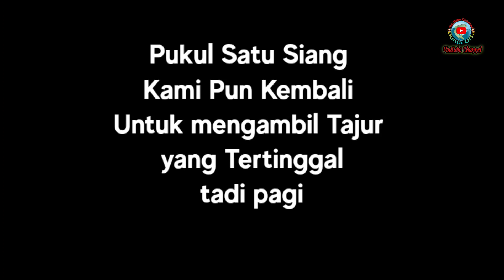NGERI BANGET... MASANG TAJUR SIDAT DI SUNGAI TALO AIR NYA DERAS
MASANG TAJUR SIDAT DI SUNGAI TALO NGERI BANGET AIR NYA DERAS

Assalamu'alaikum sobat dunia ulta
Salam sejahtera untuk kita semua semoga senantiasa diberikan kemudahan  dan kesehatan ..Aamiin

Dan pada vlog kali ini Admin masang tajur atau taut di sungai Talo, Perbatasan desa Pagar Banyu dan Muara Nibung, Kecamatan Ulu Talo, Kabupaten Seluma, Provinsi Bengkulu.

Ternyata saat pengambilan tajur nya , Sungai nya pasang lur, air nya deras sekali sehingga setelah memastikan bahwa pengambilan tajur nya sangat beresiko maka kami memutuskan tajur nya di tinggal dulu sementara waktu.

Dan Seperti apa keseruan video kali ini, Segera disimak lurr..

Terimakasih banyak sudah menonton, dan semoga terhibur

Mohon maaf atas segala kekurangan nya